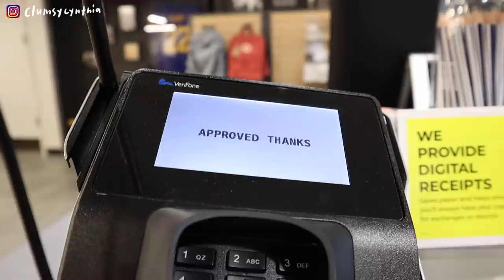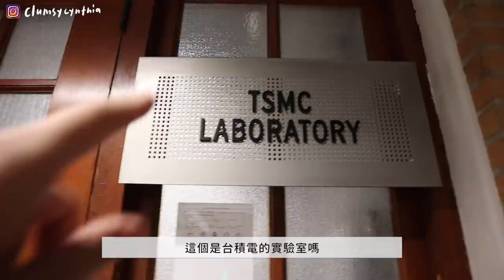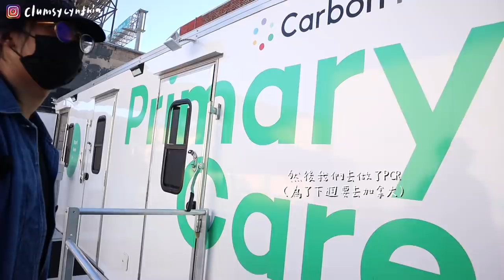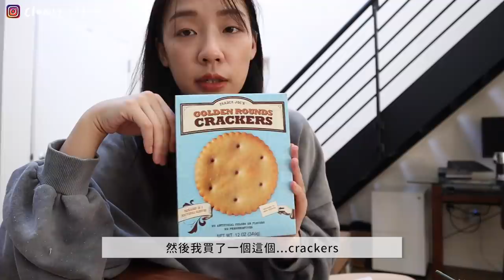遠距日常VLOG | 終於把男友留了一年半的頭髮剪了💇🏻‍♂️/一起回母校🐻+第一次挑戰攀岩🧗🏻‍♀️/每日現作手沖咖啡☕/在SF的一週生活碎片📹